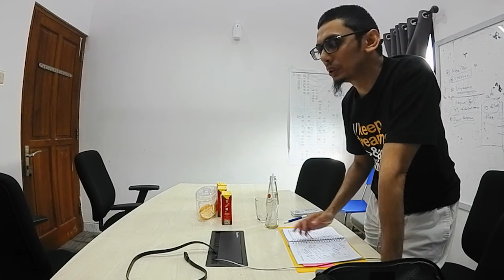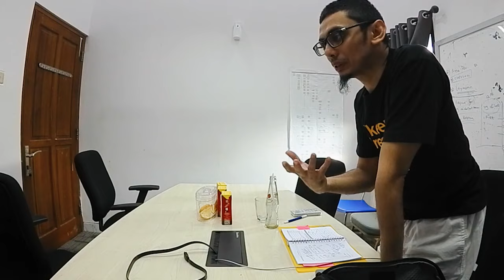💯 Karena Bisnis Anda Terlalu Berharga - Cara Neyma Mewujudkan Impian Perusahaan | Dodi Zulkifli